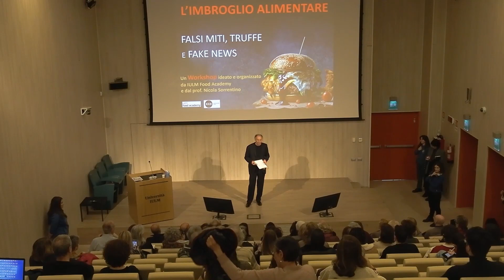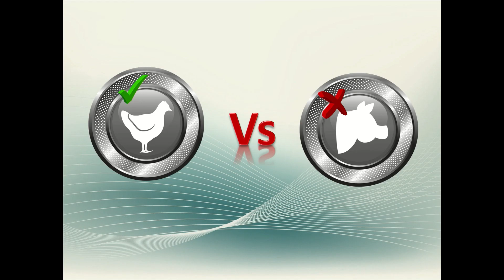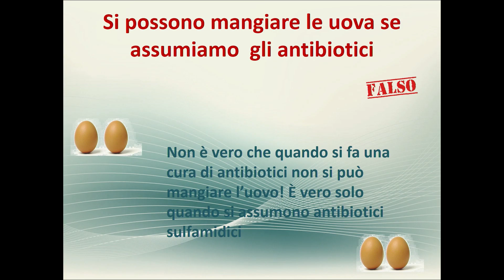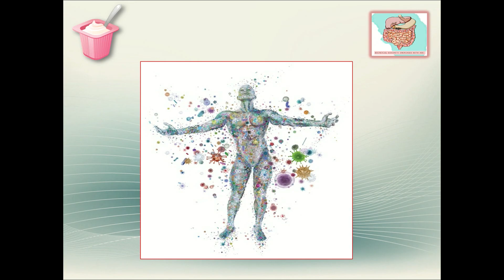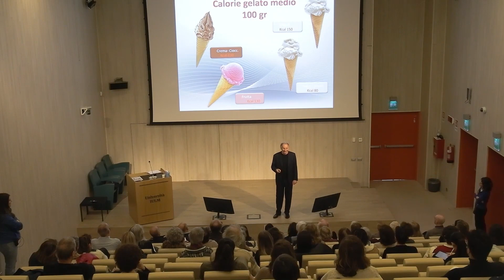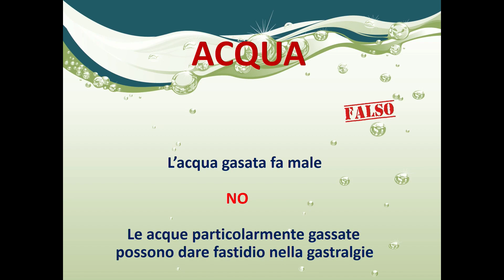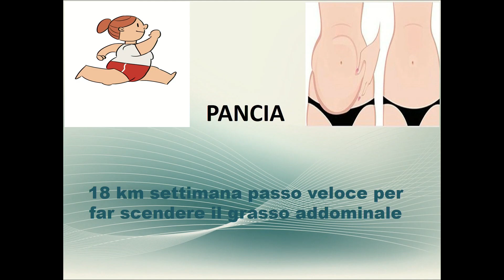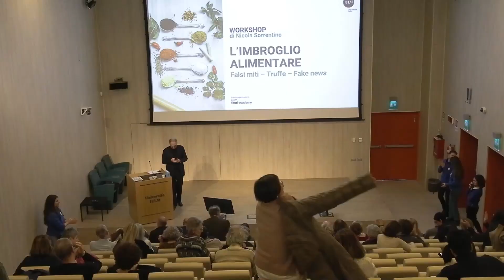"Bugie e falsi miti sull'alimentazione" con Nicola Sorrentino